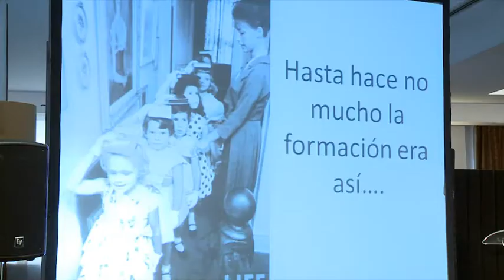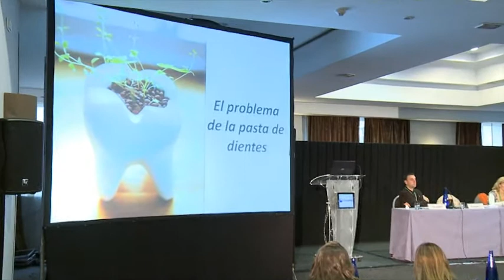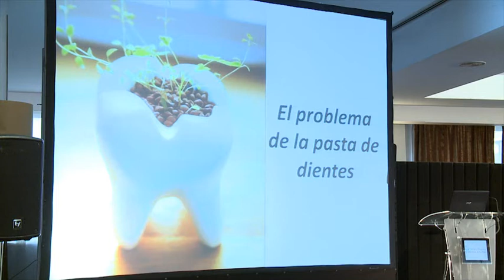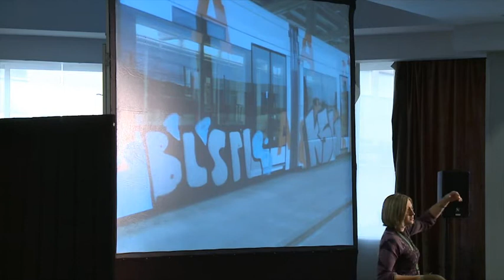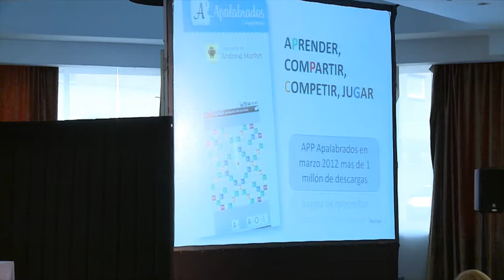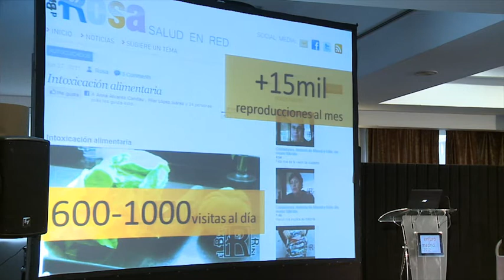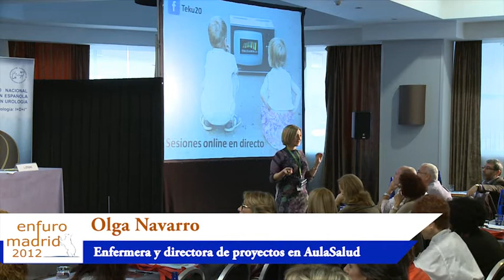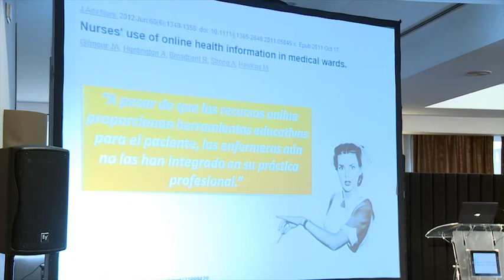Nuevas formas de aprendizaje en salud. De la formación por créditos al aprendizaje social.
Dª Olga Navarro Martínez